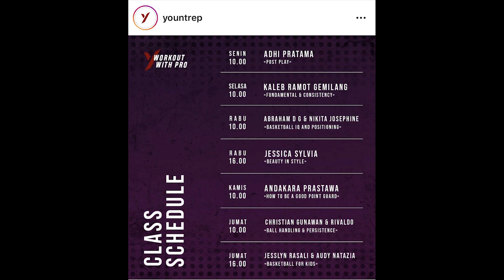Workout With Pro, Latihan Online Dengan Superstar Basket Indonesia!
Informasi untuk program Workout With Pro dari Yountrep.